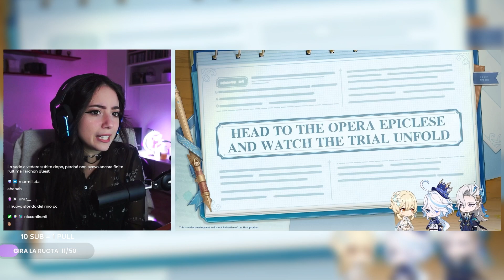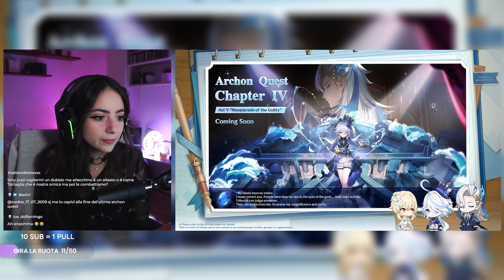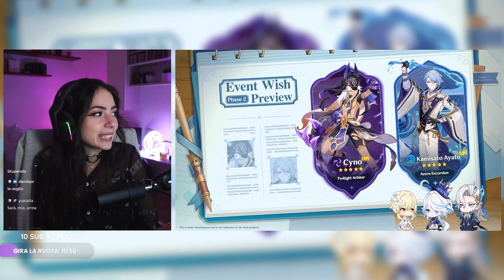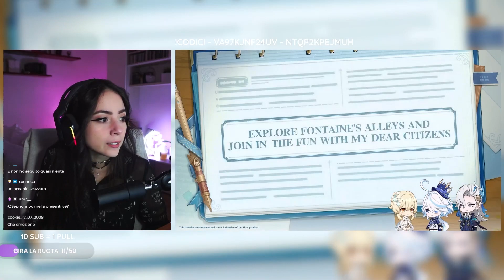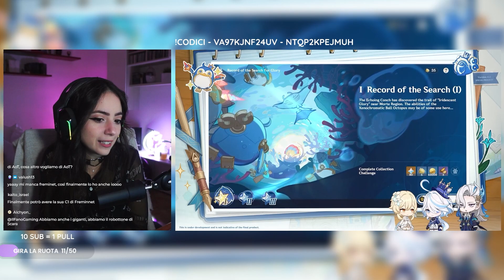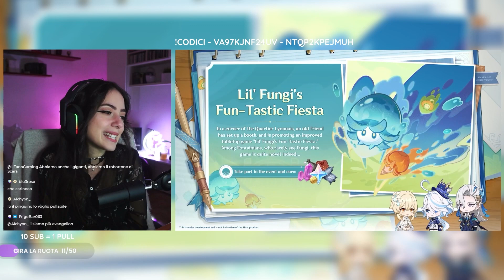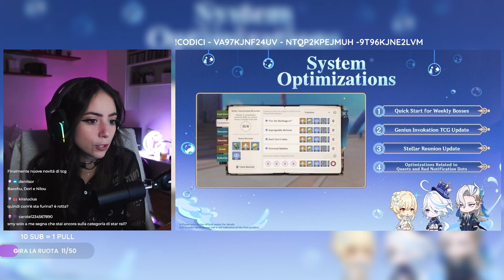FURINA e... SKIRK? | DIRETTA 4.2 GENSHIN IMPACT ✨ Smyna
Grosse novità annunciate nello Special Program per la Versione 4.2 di Genshin Impact! Finalmente avremo Furina giocabile, l'Archon Hydro tanto atteso. Potremo pullare anche Charlotte e... è stato fatto vedere un personaggio importante?

💫 Voi chi pullerete in questa patch? E cosa avete pensato quando avete visto Skirk? Fatemelo sapere nei commenti